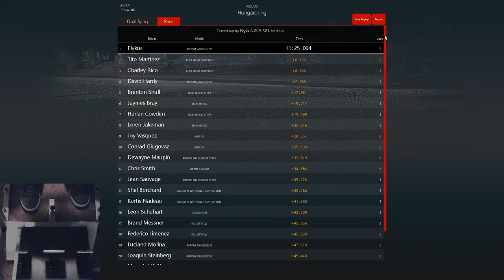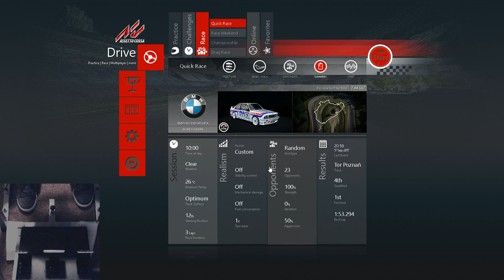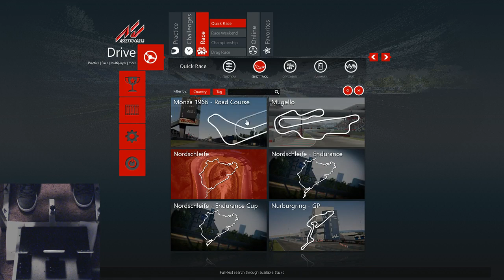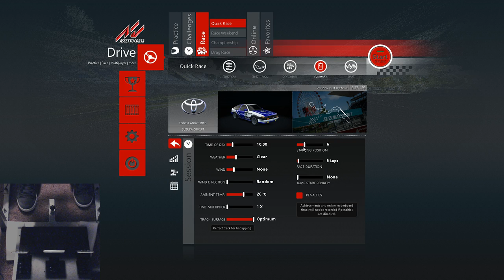Crashing/Miss-shifting/Pedal cam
DID I CRASH?